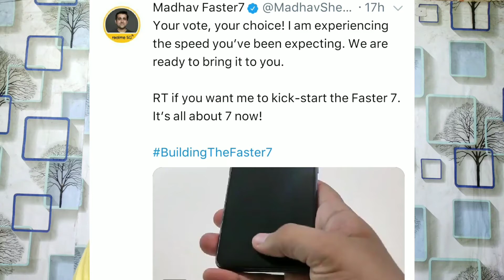Realme 7 pro Full Specification & Review | 65W Faster Charge| Killer Specification | Unboxing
Realme 7 pro Full Specification & Review | 65W Faster Charge| Killer Specification | Unboxing & Review
Realme 7 & Realme 7 Pro 3 September ko India mein launch hone wala hai killer Specification Hai ya phone ka Realme 7 Pro one of the best phone hone wala hai video Pasand Aaya hoga to like subscribe Instagram follow